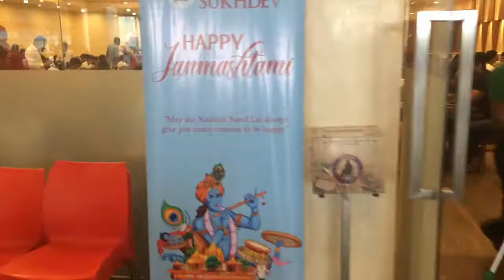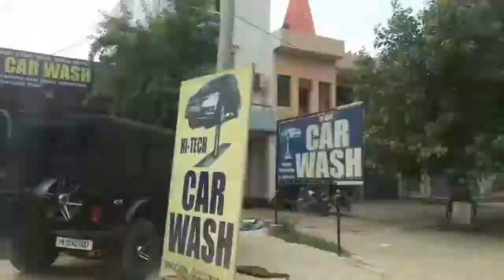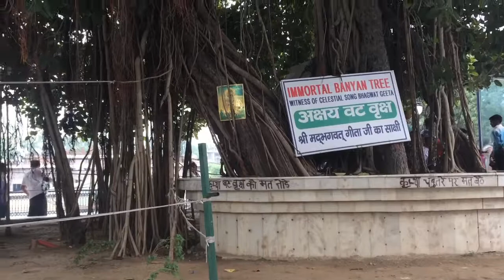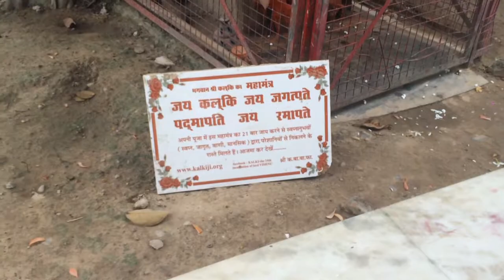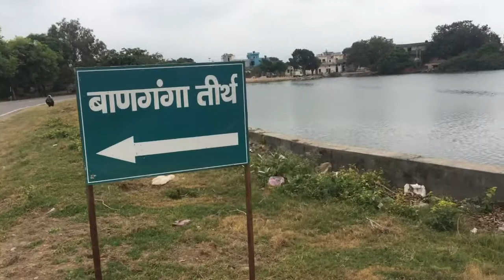Trip to Kurukshetra from Gurgaon .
We made a trip to the holy land of Kurukshetra. The land where the great battle of Kurukshetra was fought between the Pandavas and the Kauravas. The land where Lord Sri Krishna has explained Bhagavadgita to Arjuna and also the land where the chiranjeevi Bhishma was laid on a bed of arrows by Arjuna.